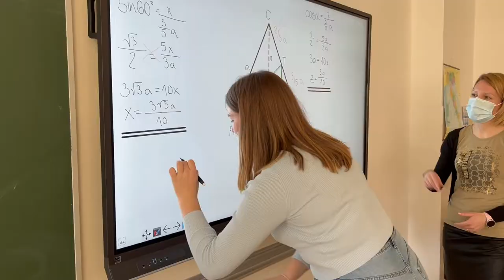Matematika - srčnost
Informativni dan 2022
Predstavitve predmetnih področij